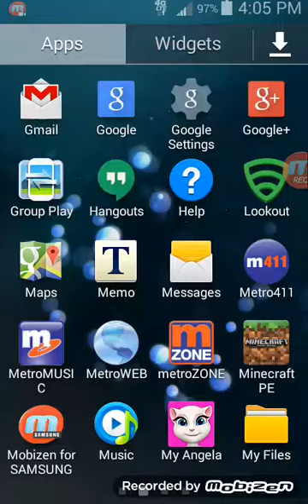Fnaf 2 #1 how dare you balloon boy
Today I will be playing five nights  .  At freddys 2 and sorry my phone turned off  but it completed the video!